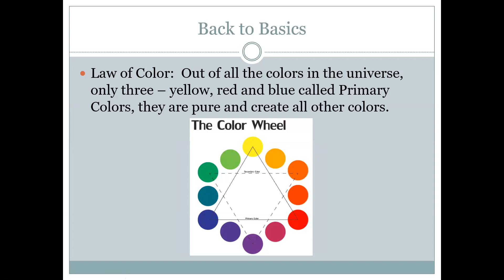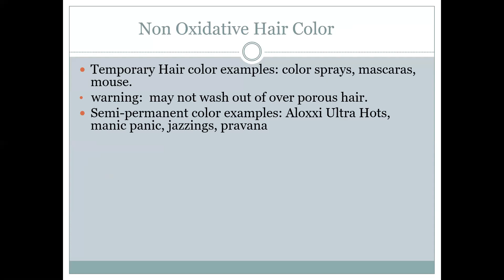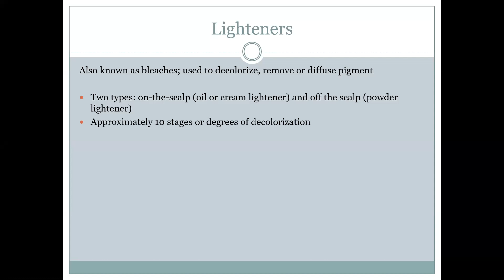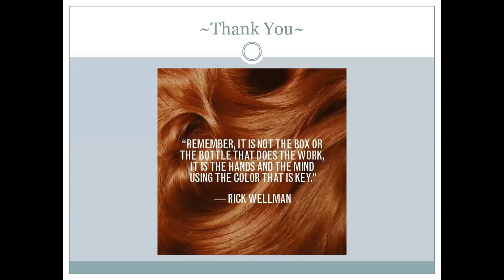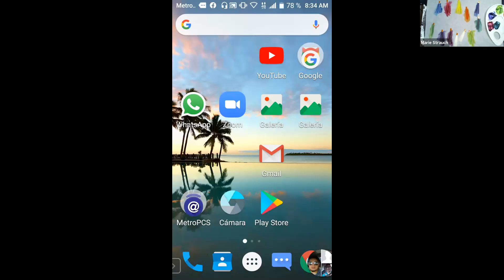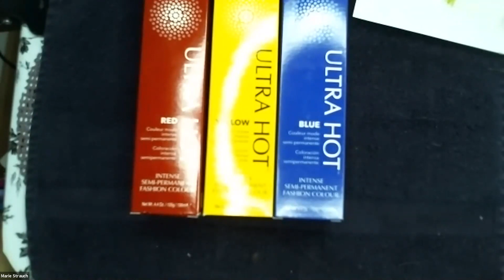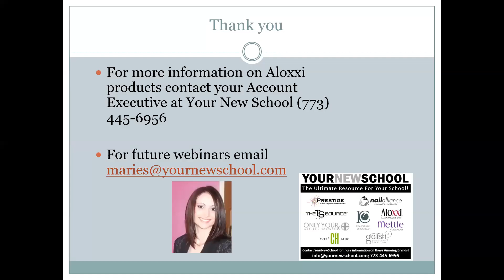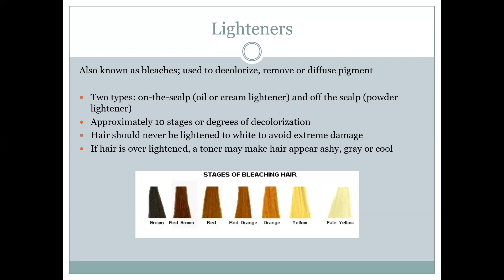Basic Hair Color Theory